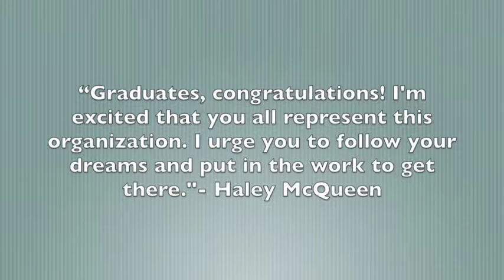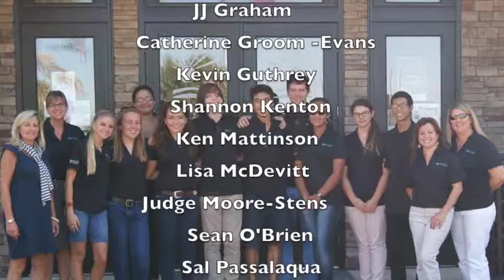2014-15 Youth Leadership Flagler Session Recap Graduation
This video features junior high school students from Flagler Palm Coast High School, Matanzas High School and i3 at various youth leadership sessions learning about various facets that make up the community of Flagler County.